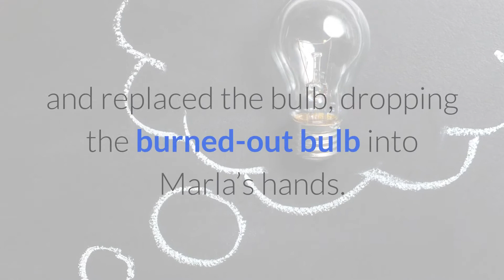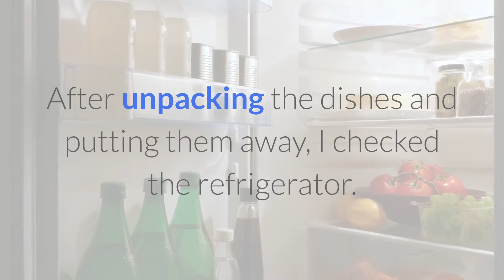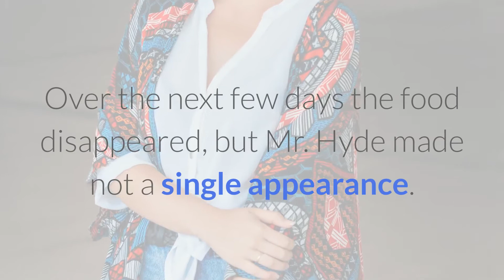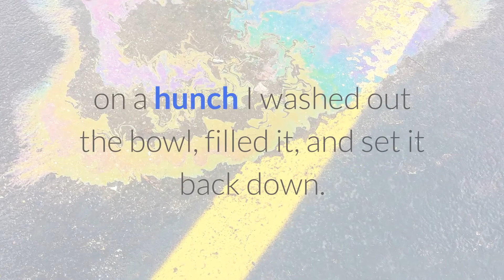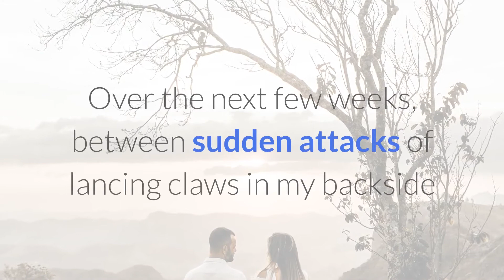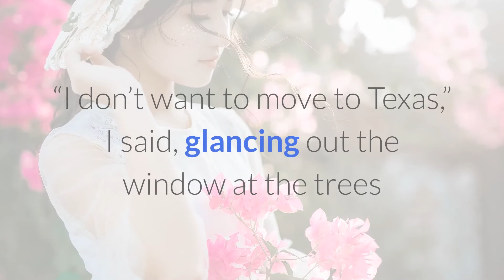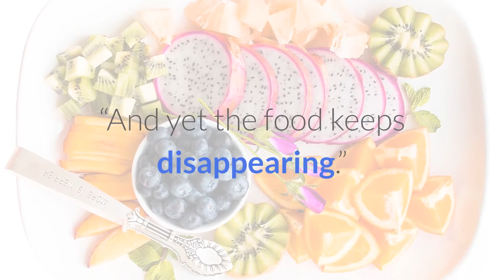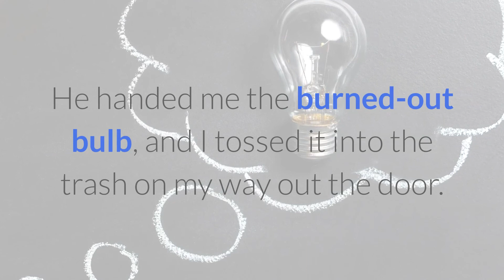amazing cat tales - super cat tales - the wonderful world of cats 7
amazing-cat-tales - super cat tales 2 - brutus reveal. Super Cat Tales 2 is a pure mix of cat platform fun and adventure games.
animals animal funny animals funny animal cute animals.

animal videos baby animals cute animal funny animal videos.
wild animals animals funny animals video animals lyrics maroon 5 animals fastest animals.
animals for kids animals maroon 5 cute baby animals just like animals
funny animals life animal attacks animal crossing baby animals for kids cute animal videos maroon 5 animals lyrics try not to laugh animals.

super cat tales, super cat bros 2, super cat tales 2, super cat bros, Super Cat Tales 2
 super cat tales 2 grand finale, Super Cat Tales 2 (video game), super cat tales 2 finale, super cat tales 2 update, Super Cat Tales 2 - announce trailer super cat bros.
 2 reaction, super cat tales 2 lava world, super cat tales 2 new update, Super Cat Tales 2 new cat, super cat tales 2 (video game), super cat bros 2 all kittens
 super cat tales get all kittens, super cat tales 2 all kittens, super cat tales 2 coin farm, super cat tales 2 easy coins, super cat tales 2 coin grinding
 super cat tales 2 coin farming, super cat tales premiere, super cat tales amy, super cat tales 3, super cat tales 2 soundtrack, super cat tales 2 ost
 super cat tales 2 meme, super cat tales 2 walkthrough, super cat tales 2 gameplay, super cat tales 2 app, super cat tales 2 ios, super cat bros all kittens
 super cat tales max, supercat tales 2 trailer, TeeTekTrab Super cat Tales, super cat tales brutus, super cat tales 2 update release date, super cat tales 2 get all kittens
 new indie game 2020, mobile indie game trailer, pixel art platform game, cat platformer game, platformer game, pixel art, Super Cat Tales 2 walkthrough playlist
 SUPER CAT TALES 2 gameplay walkthrough, igv ios and android gameplay videos, Game Theory Super Cat Tales 2, Super Cat Tales in real life, Super Cat Tales 2 walkthrough
 Super Cat Tales 2 gameplay, Super Cat Tales 2 android, Super Cat Tales 2 ios, Super Cat Tales 2 game, SUPER CAT TALES 2 game, SUPER CAT TALES 2 app, SUPER CAT TALES 2 walkthrough
 SUPER CAT TALES 2 trailer, SUPER CAT TALES 2 gameplay, SUPER CAT TALES 2 android, SUPER CAT TALES 2 iOS, Super Cat Tales 2 new, mobile game, platformer game for mobile
 SUPER CAT TALES 2, Super Cat Tales update, new mobile games 2018, new game for android, new game for ios, new mobile game android, new mobile game ios, new mobile game 2018
 new game for mobile, mobile indie game epic, how to get amy, Super Cat Tales 2-8, Super Cat Tales Sequel, Super Cat bros 2, new platform game 2020, new platform game mobile
 new mobile game 2020, new cat game, super cat bros:, pixel art game, grand finale trailer, Super Cat tales, in super cat tales, cat game
 videogame music, full soundtrack, max kitten, Super Cat Tales 2 World 5-4, no commentary, let's play, walkthrough playlist, Super Cat Tales 2 World 3-4, games like mario
 best platform games, all games, puzzle adventure games platform adventure games
 ios game, android games, puzzle adventure, platformer adventure game, indie game trailer, nintendo direct, epic trailer, all kittens, get all kittens